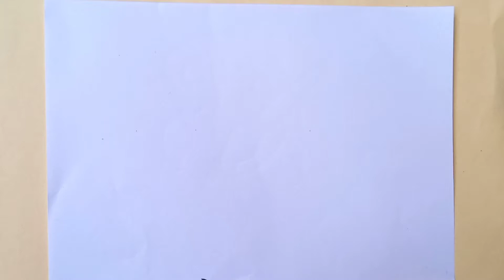how to draw colour palate🎨🖌|easy drawing for kids| for beginners|kide kids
how to draw colours and brush. colour palate. fraw and colour. easy drawing for kids.

enjoy your free time with our videos.
we will learn how to use pencil colours, board markers , water paint and many more things.
we will try our best to teach you easy drawing.

If u find this video helpful